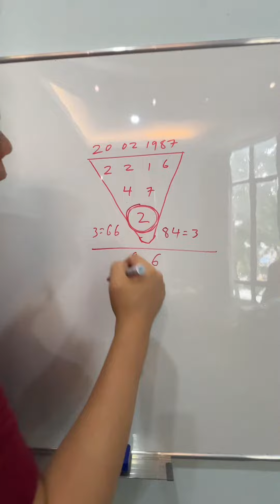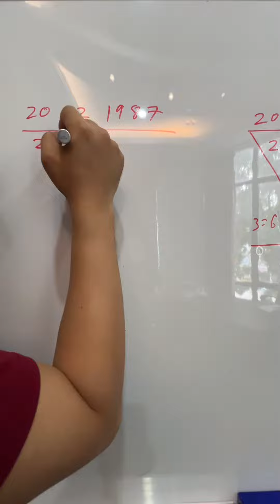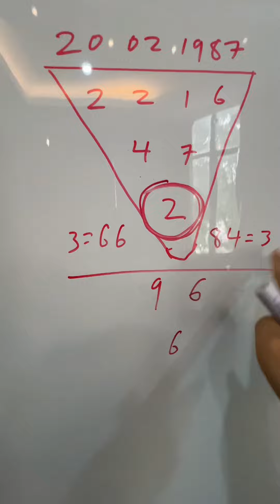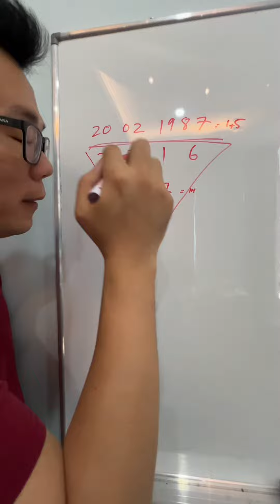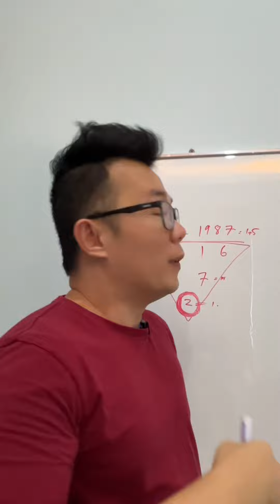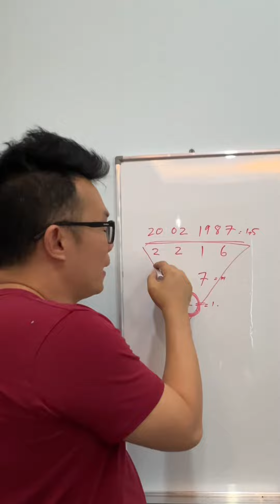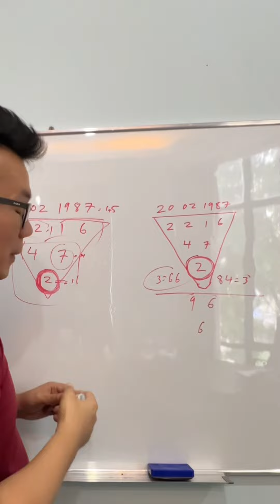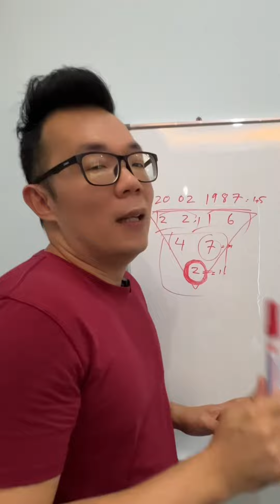Cara mengira nombor identiti anda dengan hari jadi anda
Hari jadi anda ada Rahsia yang besar di sebaliknya. Apakah Rahsia di sebalik hari jadi anda. First kita ketahui cara untuk mendapatkan nombor identiti anda dulu.